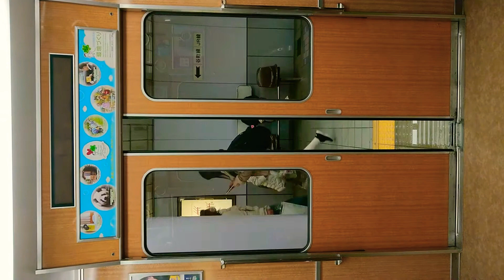阪急電車 千里線 Osaka Metro 堺筋線 扉 閉 南森町駅